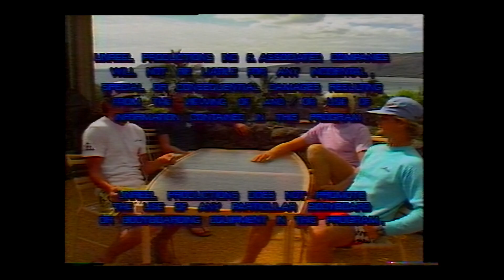bodyboard with the pros part 2 hd res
mike Stewart, Jack Lindholm,Pat Caldwell and JP Patterson give  some lessons in bodyboarding.